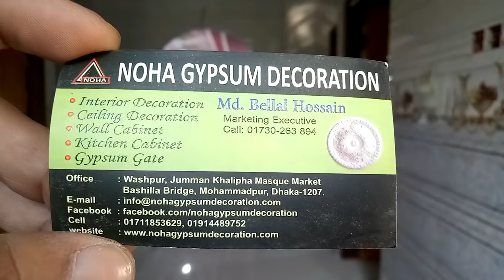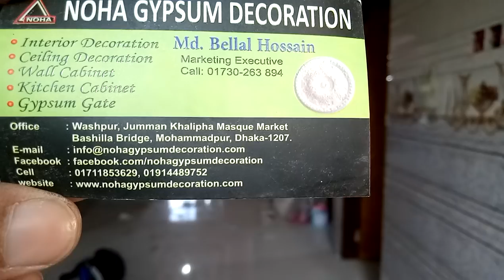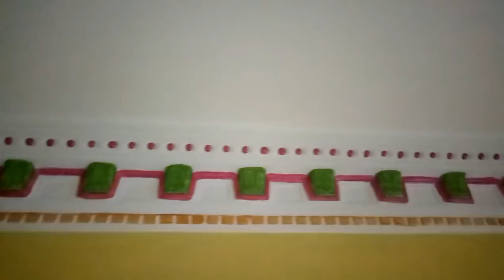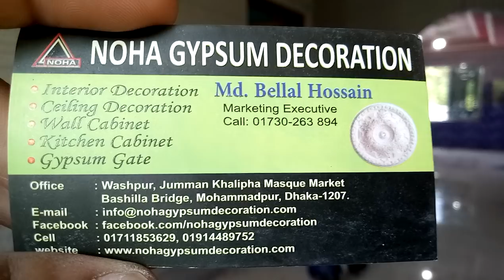দেখে নিন নোহা জিপসামের কমপ্লিট করা বাড়ির ডিজাইন এর কাজ পাট 3 (falak angel)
Assalamualaikum

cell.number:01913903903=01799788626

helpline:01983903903